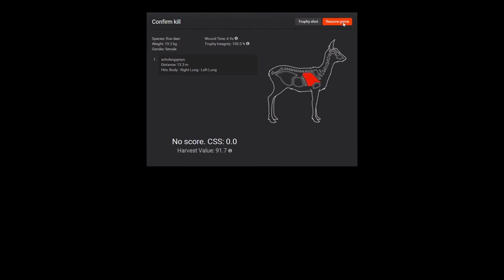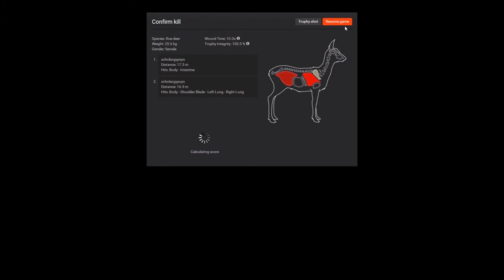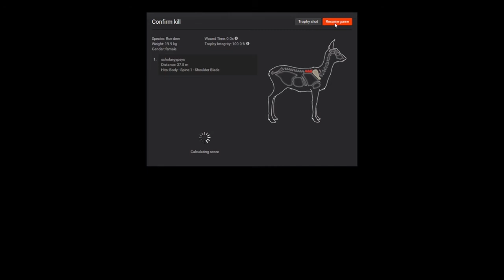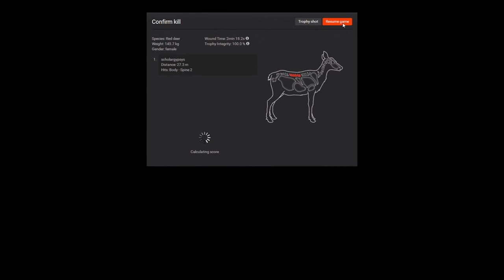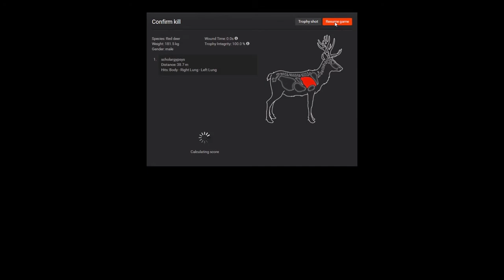TheHunter - Val Des Bois - Hunting With The Compound Bow Pulsar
Hello Hunters. In this video i will be hunting with the Compound Bow "Pulsar" on Val Des Bois. I really like this bow, as it is very quiet, and as you will see, sometimes the animals dont even realize they are hit. I hope you like it. Happy Hunting!